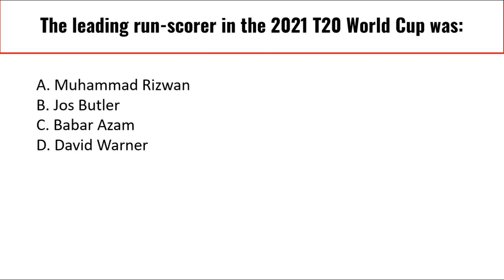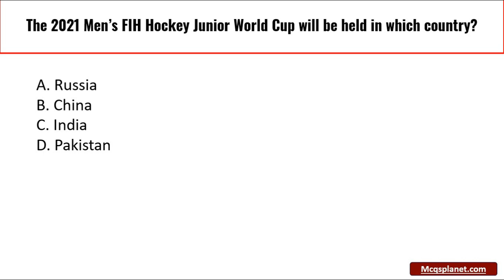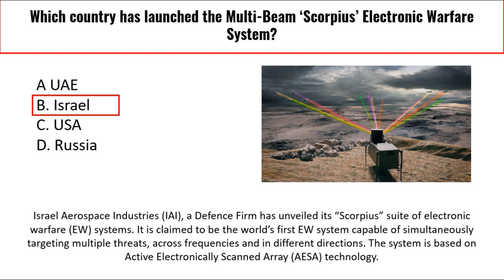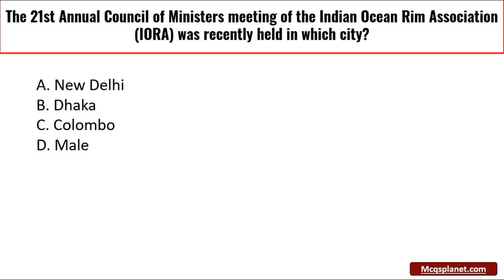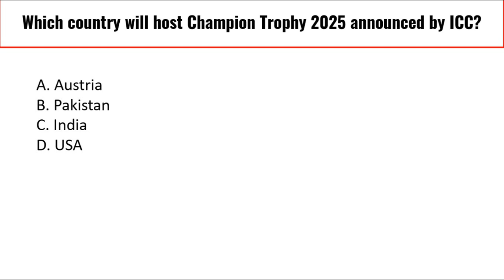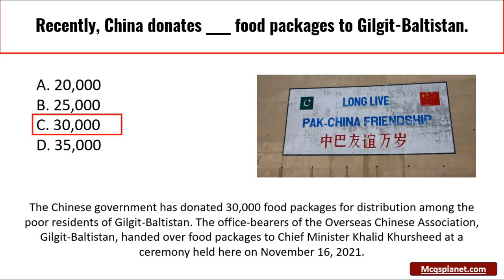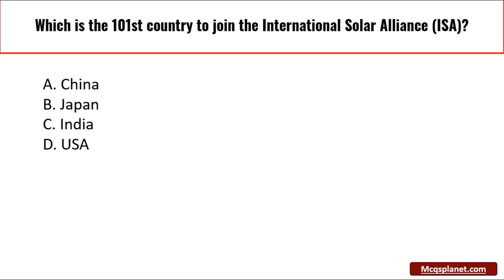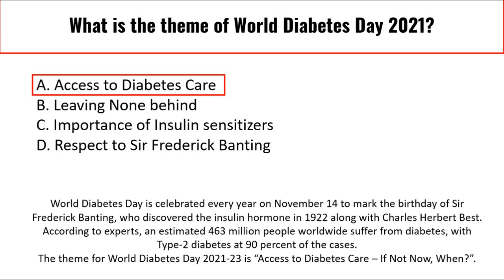Current Affairs November 3rd Week 2021 | Pakistan Affairs 2021 | Weekly Current Affairs 2021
Important Current Affairs November 3rd Week 2021 | Pakistan Current Affairs November 2021 | Weekly Current Affairs November 2021 | Important for all types of upcoming competitive exams.